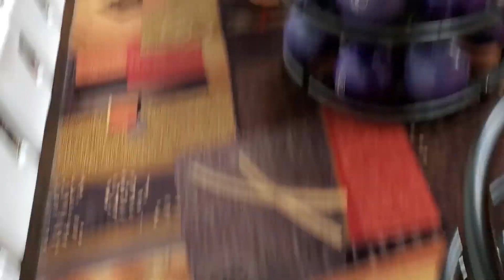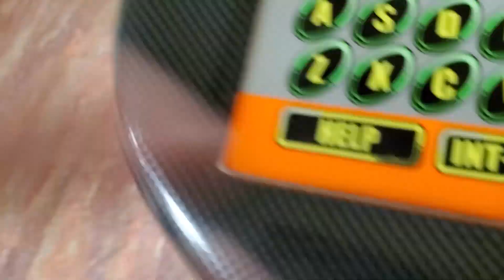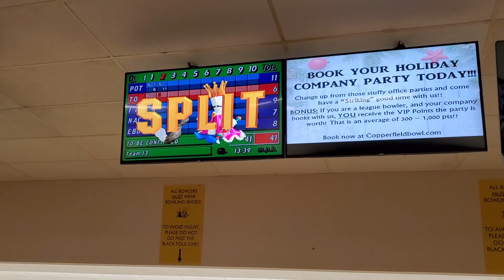DUDE ALMOST BREAKS ARM BOWLING?!? - Vlog #1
First Vlog! The gang visits a bowling alley and a karaoke bar